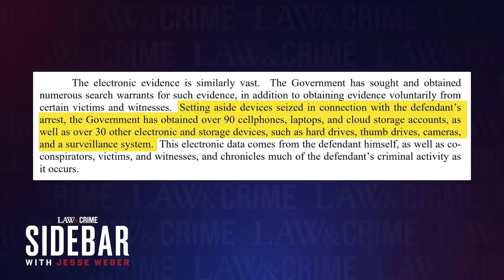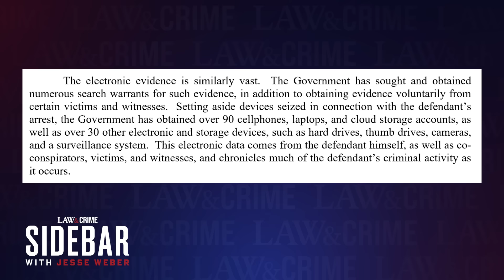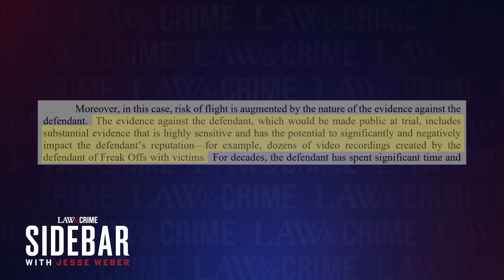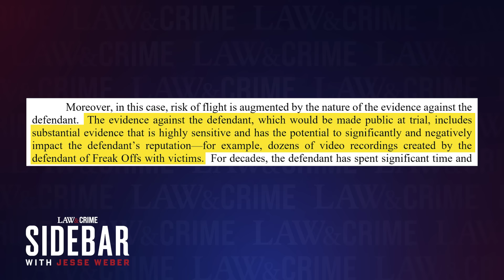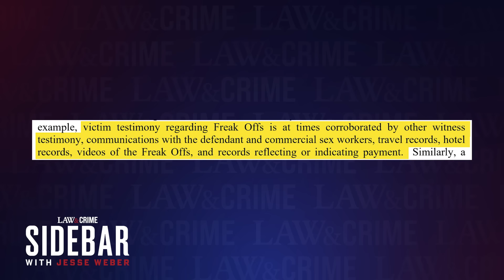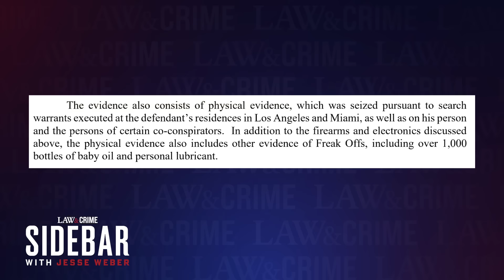5 Damning Pieces of P. Diddy Evidence That Could Send Him to Prison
As rapper Sean “Diddy” Combs faces allegations of sex trafficking and racketeering, prosecutors have released more information about the volume of evidence they have against him. Law&Crime’s Jesse Weber breaks down the most damning evidence with law professor and evidence expert Jules Epstein.

If you took the Depo Shot and were later diagnosed with a brain tumor you may qualify for compensation. to answer less than 10 questions and check your eligibility to file a claim.